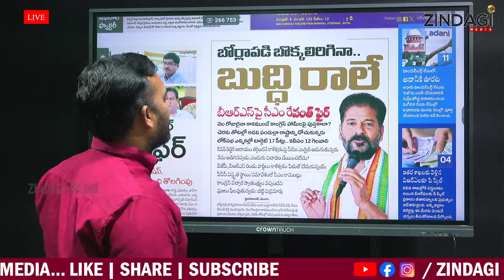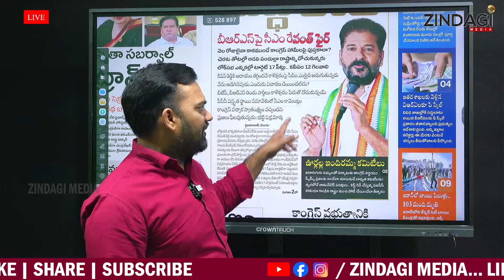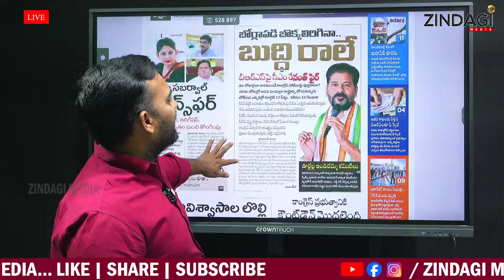కేటీఆర్ కి దిమ్మతిరిగే కౌంటర్ ఇచ్చిన సీఎం రేవంత్ || CM Revanth Fire On KTR || Zindagi media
Watch CM Revanth Fire On KTR  By Zindagi Media.